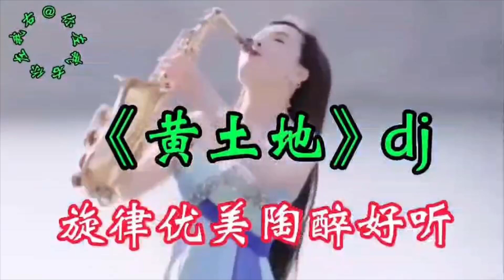新歌上线《黄土地》DJ版 旋律优美悦耳歌声醉人心扉 越听越好听【农人啊表】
➤新歌上线《黄土地》DJ版 旋律优美悦耳歌声醉人心扉 越听越好听